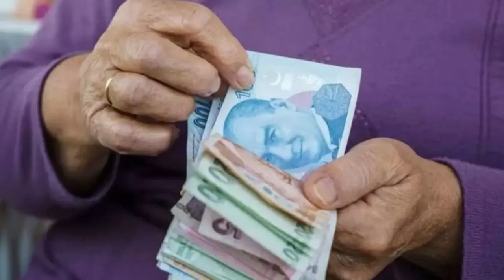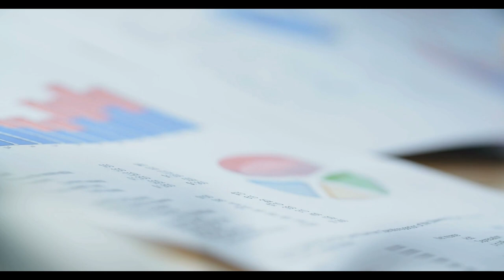Ev hanımlarına emeklilik müjdesi! Primlerin üçte birini devlet karşılayacak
Ev hanımlarına emeklilik müjdesi! Primlerin üçte birini devlet karşılayacak,Ev hanımlarına emeklilik müjdesi,Primlerin üçte birini devlet karşılayacak,emeklilik sistemi ev kadınları,Yeni reform,güvence,erken emeklilik,Devlet prim desteği,yıpranma hakları,ev kadınları,Aile Koruma Kalkanı Paketi,prim,yıpranma hak,Ev Hanımlarına Emeklilik Müjdesi,Yeni Reformlarla Sosyal Güvence ve Erken Emeklilik,Yeni Emeklilik Sistemi Nasıl İşleyecek?,ev hanımlarına